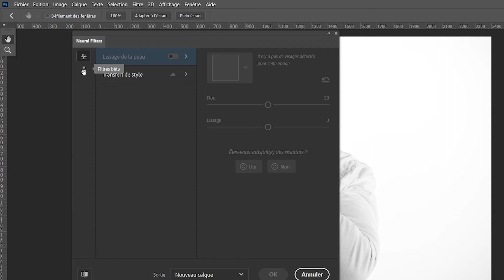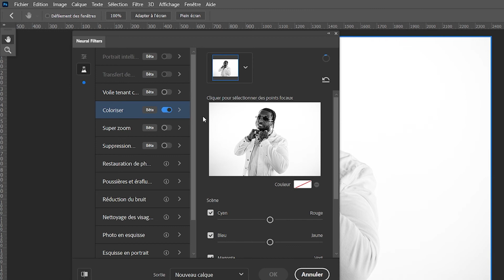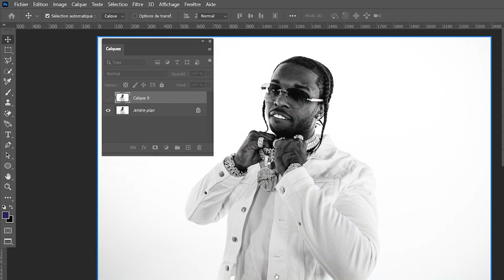Comment coloriser une photo en noir et blanc: avec Photoshop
Objectif du tutoriel : Je te montre comment coloriser une photo en noir et blanc avec Photoshop. (Idéal pour restaurer de vieilles photos par exemple !)

▸▸▸ Si vous avez des questions, j'y réponds en commentaire !